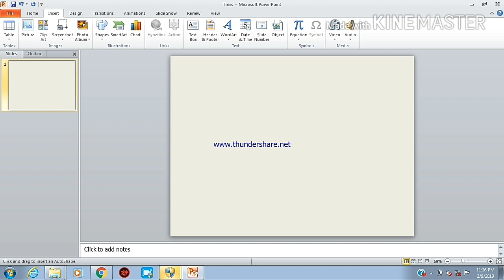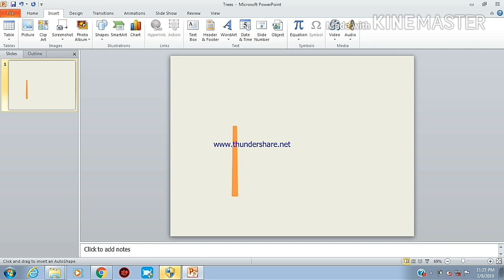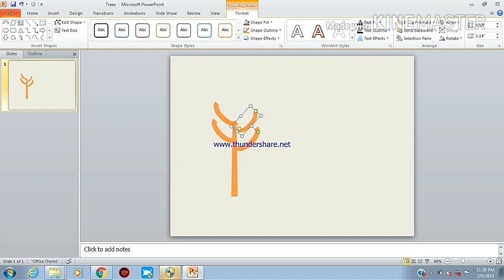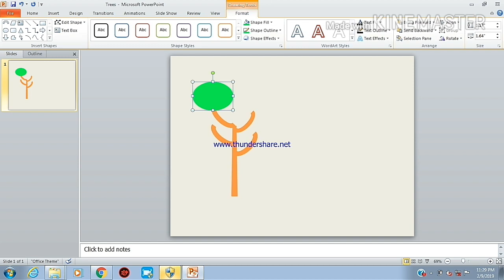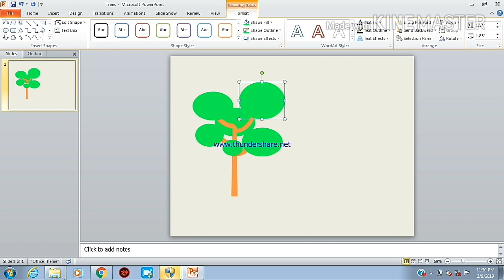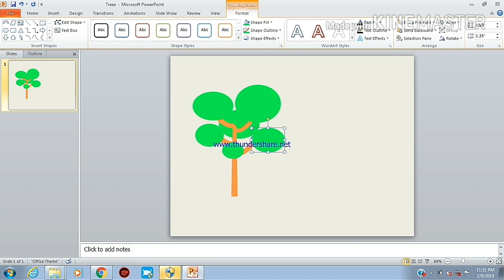How to Create a Tree Image from Power point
You can create i beautiful tree image very simply withing 05 minutes using Microsoft power point.